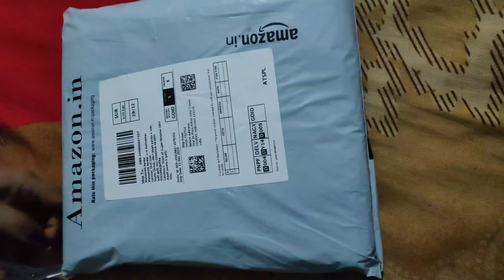8 Cushion Cover 499/- Me ll Roseprint ll Amazon ll Unboxing ll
8 Cushion Cover 499/- Me ll Roseprint ll Amazon ll Unboxing ll

Product Link 499/
One plus cable connector

Mai hu sonali...
इस वीडियो में मैंने एक Amazon Product ड्यू का Unboxing किया है।। दोस्तो यह बोहोत ही कम पैसे में मिल रही हैं।। इसका कपड़े का क्वा Quality बोहोत ही अच्छा है।। यह सिर्फ 499/- का है ।। आप सब भी इसे खरीदे ।। इसका लिंंक मैंने Description स्क्री में दे दिया है ।।

Dosto please mera video dekhe mujhe support kare... aage mai ayse hi kayi saare content lati rahungi...